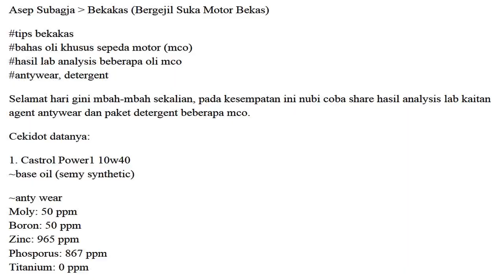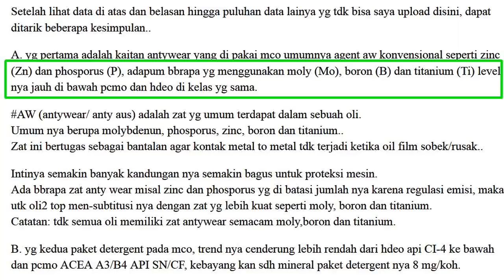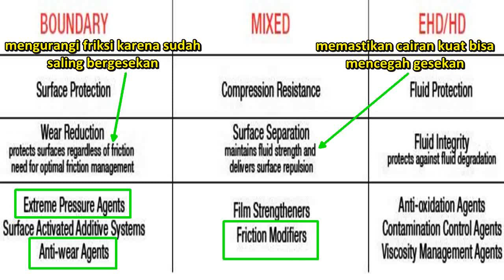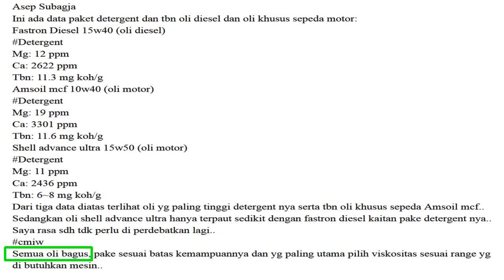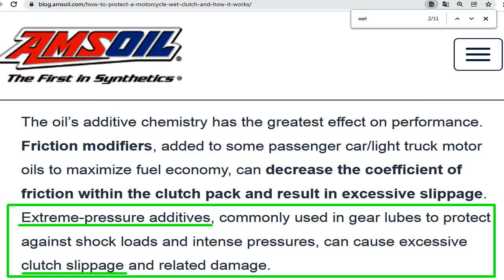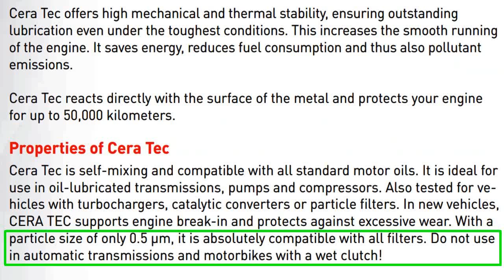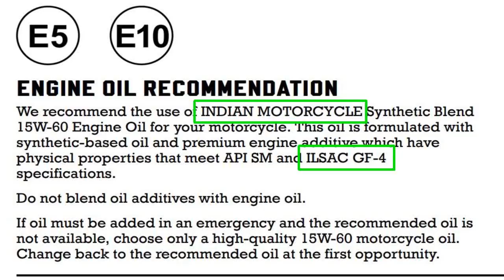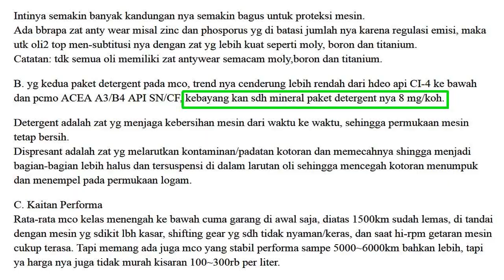Tuh kan, terbukti kesimpulan jadi ngaco ketika sumbernya adalah hasil uji oli (VOA)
Grup oli itu berpikir menilai kemampuan oli bisa diwakili oleh kandungan aditif metal pada oli saja. Salah ya.